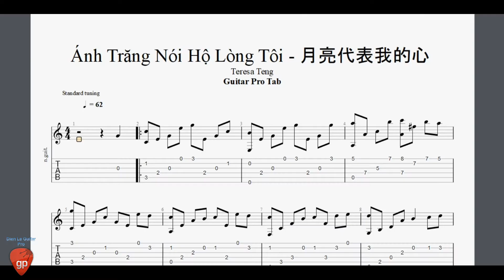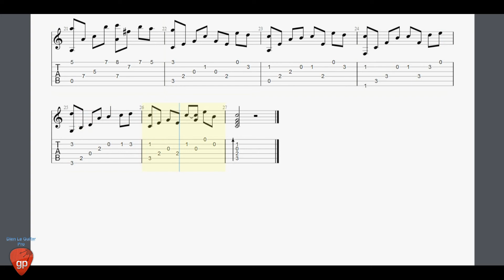Ánh Trăng Nói Hộ Lòng Tôi - 月亮代表我的心 - Teresa Teng - Guitar Pro Tab